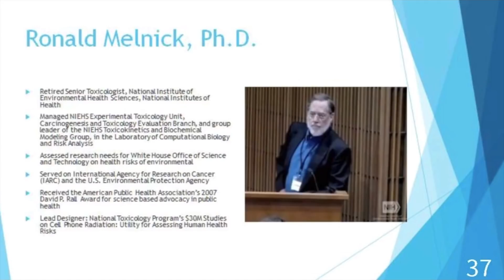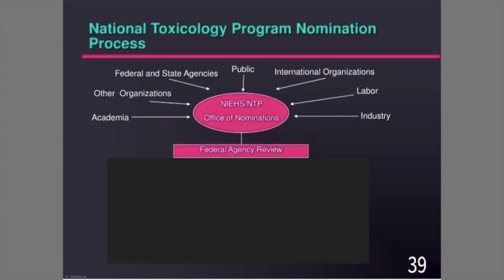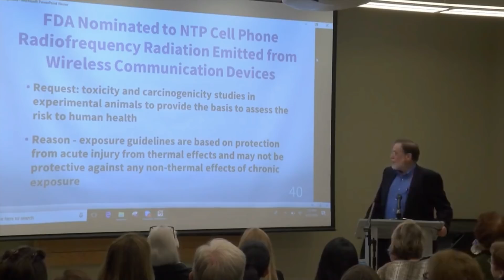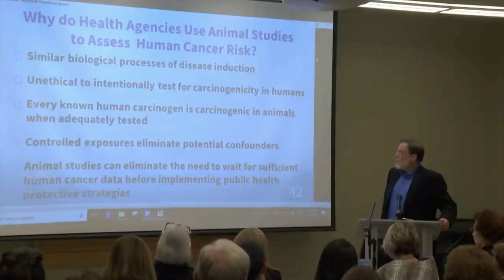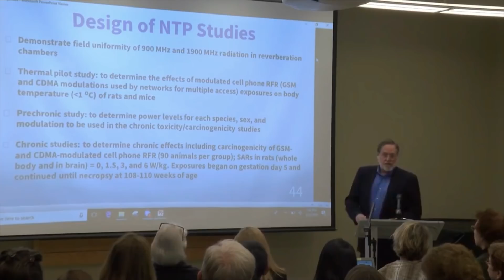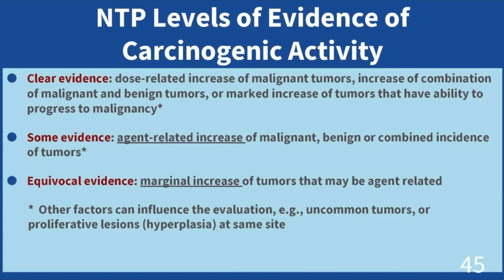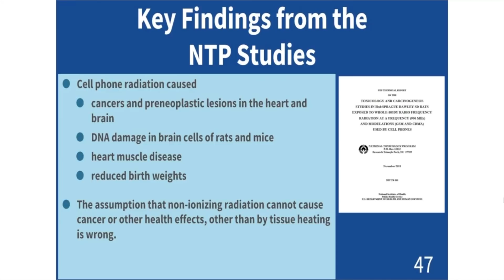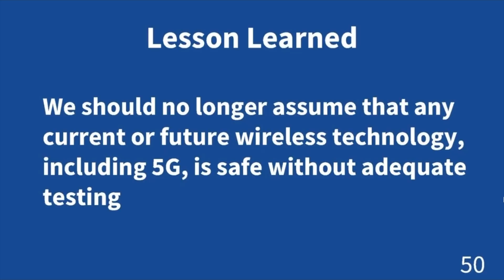"5G Cannot Be Assumed Safe" NIH NTP Cell Phone Study Dr. Melnick presents on the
March 2019 presentation of retired NIH scientist Dr. Ronald Melnick who led the design of the NIH study. Video is excerpt from Shrewsbury Media Connection, Massachusetts Media EXchange and the national cable distributor, TelVue. You can now ask your local cable station to air it in your community